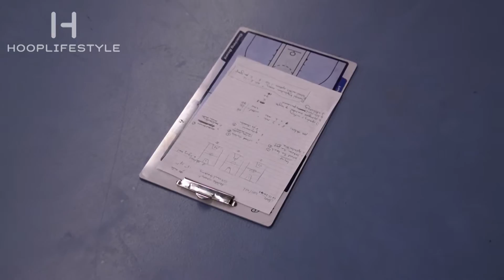Hooplifestyle - Clinic@thehurricanes Spijkenisse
Clinic@thehurricanes Spijkenisse